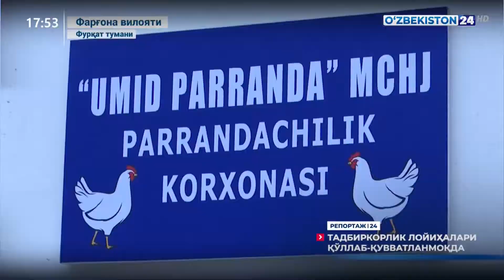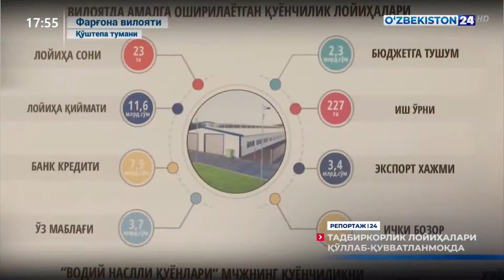Репортаж 24 | Тадбиркорлик лойиҳалари қўлллаб-қувватланмоқда